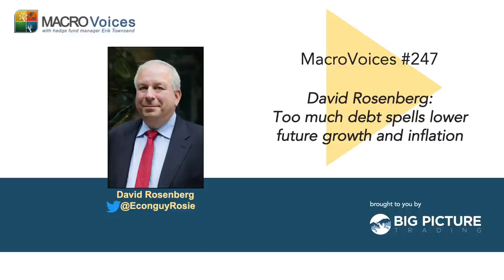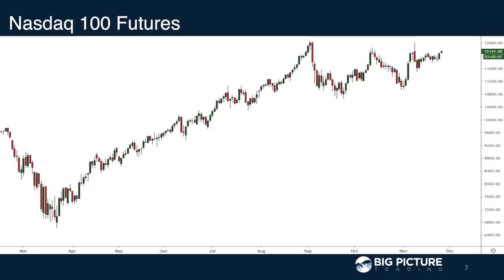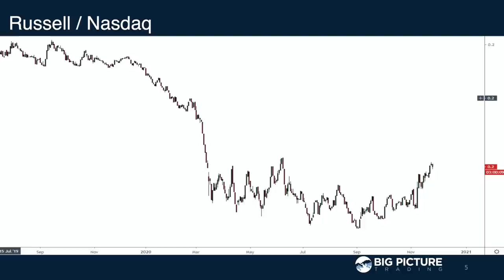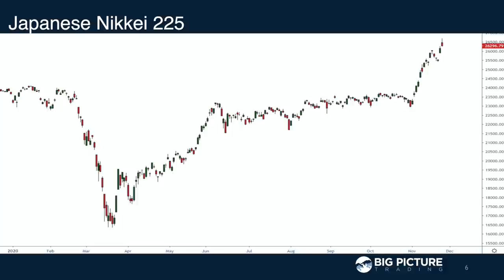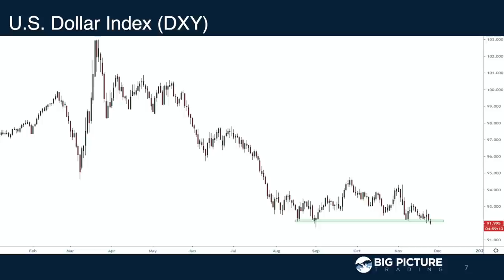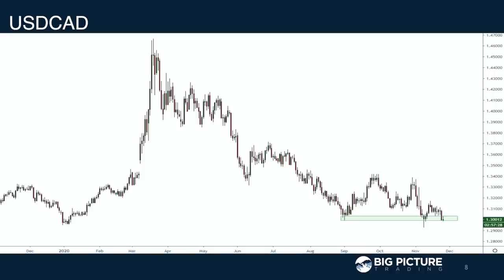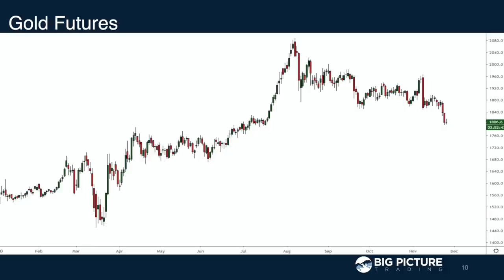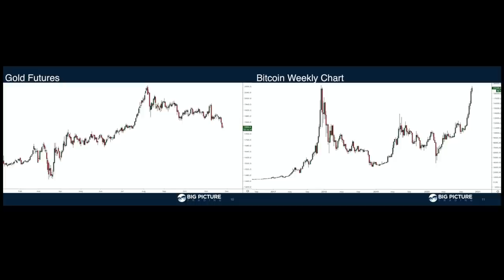MacroVoices #247 David Rosenberg: Too much debt spells lower future growth and inflation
MacroVoices Erik Townsend and Patrick Ceresna welcome David Rosenberg to the show to discuss everything from what’s holding up the stock market to whether bond yields have bottomed to the inflation outlook.

Fast forward to:
00:00:38 Pregame/Market Wrap
00:10:33 Feature Interview with David Rosenberg
00:41:50 Postgame: Talking Charts

Free 30-day Trial to Dave's Economic Research and Insights

David Rosenberg is the founder and president of Rosenberg Research & Associates, an independent financial markets and economic consulting firm launched in January 2020. His new company is uniquely positioned to provide clients with unbiased insights and actionable investment guidance.‎ Decades of experience in identifying shifts in the global economic cycle, and assessing how these shifts influence the investment landscape, is what differentiates Rosenberg Research. The firm provides his traditional daily commentaries but also includes in-depth reports, podcasts, timely data analysis, technical analysis, conference calls, meetings, and customized services.

David has been an economic and market strategist for more than thirty years, both on the sell side and buy side of the business and on Bay Street in Toronto as well as on Wall Street. For the past ten years, he was the chief economist and strategist at Gluskin Sheff, a Toronto-based wealth management firm and prior to that, he was chief North American economist at Bank of America-Merrill Lynch from 2002 to 2009. During that time, he was consistently ranked in the Institutional Investor All-Star analyst rankings for economics. Prior to his move to New York in 2009, David was chief economist and strategist for Merrill Lynch Canada, based out of Toronto, where he led his team to number-one status for eight consecutive years in the Brendan Woods survey of portfolio managers and CIO's.

David is also the author of Breakfast with Dave, a daily distillation of his economic and financial market insights and forecasts, a report he has published under various titles since 1998 with a strong global following and will remain the centerpiece of the suite of products he is now offering in his new venture.